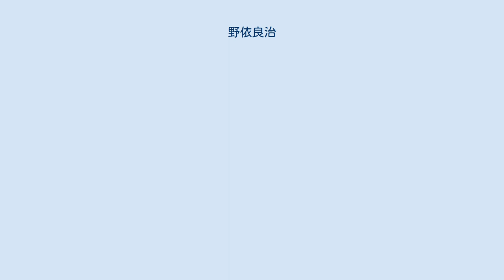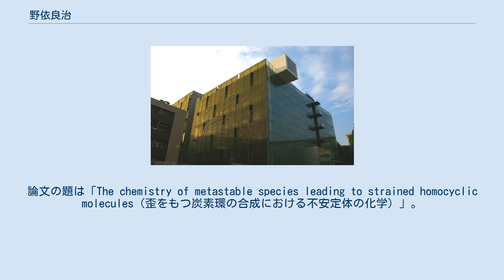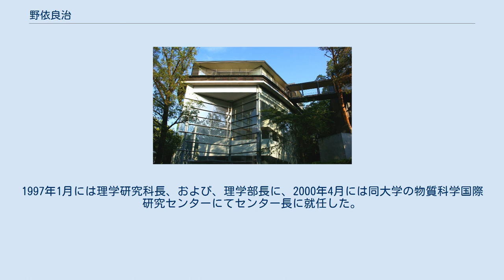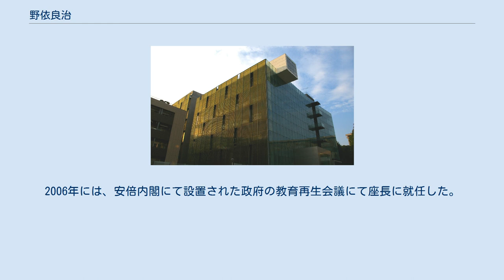野依良治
野依 良治（のより りょうじ、1938年9月3日 - ）は、日本の化学者（有機化学）。
学位は工学博士（京都大学・1967年）。
 2001年に「キラル触媒による不斉反応の研究」が評価されノーベル化学賞を受賞した。
 国立研究開発法人科学技術振興機構研究開発戦略センター長、名古屋大学特別教授、名城大学客員教授、高砂香料工業株式会社取締役。
名古屋大学大学院理学研究科研究科長、理学部長、物質科学国際研究センター長、独立行政法人理化学研究所理事長などを歴任した。
 1938年9月、兵庫県武庫郡精道村（現在の芦屋市）に野依金城・鈴子の長男として生まれた。
1945年に終戦を迎え、疎開先から神戸の六甲に戻り、兵庫師範学校男子部附属小学校（神戸大学附属住吉小学校の前身）に学んだ。
 1951年4月、私立灘中学校に入学した。
ナイロンは石炭と水と空気から出来ているという話を聞き、化学への志を抱いた。
その後、灘高等学校を経て1957年4月に京都大学工学部に進んだ。
 1961年3月に京都大学工学部工業化学科を卒業し、1963年3月、京都大学大学院工学研究科工業化学専攻にて修士課程を修了した、工学修士（京都大学）。
 野依記念物質科学研究館 （名古屋大学） 野依記念学術交流館 （名古屋大学） 1963年4月、京都大学工学部にて野崎一の研究室の助手となった。
1967年9月には工学博士の博士号を取得した。
論文の題は「The chemistry of metastable species leading to strained homocyclic molecules（歪をもつ炭素環の合成における不安定体の化学）」。
 1968年2月、名古屋大学理学部にて助教授に就任した。
1969年1月、アメリカ合衆国にわたり、ハーバード大学博士研究員としてイライアス・コーリー（1990年ノーベル化学賞受賞）の下、1970年3月まで研究を行った。
この時期、後のノーベル化学賞共同受賞者となるバリー・シャープレスとの交流が始まる。
 帰国後の1972年8月、名古屋大学の理学部教授に昇任した。
同年、紘子夫人と結婚する。
その後、1983年にはメントールの量産化に成功し、1986年にはBINAP-ルテニウム触媒を発明するなどの業績を残した。
 1996年2月より名古屋大学大学院理学研究科教授を務めた。
1997年1月には理学研究科長、および、理学部長に、2000年4月には同大学の物質科学国際研究センターにてセンター長に就任した。
2003年7月より、独立行政法人理化学研究所にて理事長を務めていたが、小保方晴子らによるSTAP細胞に関わる不正論文事件への対応が求められる中任期途中の2015年3月に退任した。
高齢を主な理由とした退任だったが5月には科学技術振興機構 (JST) の研究開発戦略センター長への就任が発表されたことから事実上の引責辞任と見なされる。
 また、公的活動にも従事しており、文部省学術審議会委員、文部科学省科学技術・学術審議会委員、日本学術振興会学術顧問などの役職を務めた。
2006年には、安倍内閣にて設置された政府の教育再生会議にて座長に就任した。
2007年の明仁天皇、美智子皇后の欧州5カ国訪問に際しては、首席随員を務めた。
 「研究は瑞々しく、単純明快に」 名古屋大学東山キャンパス 第50回日本ラグビーフットボール選手権大会の式典に参加する野依教授と山中伸弥教授 朝吹泰造━┳謙三━亀三
　　　　　┣英二━常吉
　　　　　┗範治━辰治…金城━良治
　　　　（野依氏）